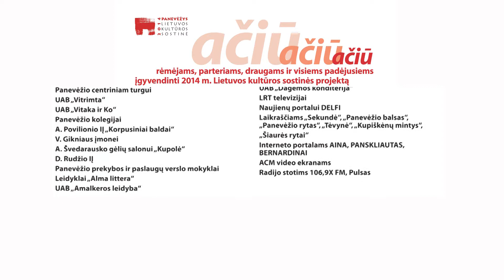2014 m. Kultūros sostinės filmukas